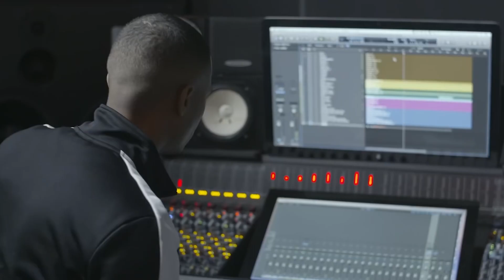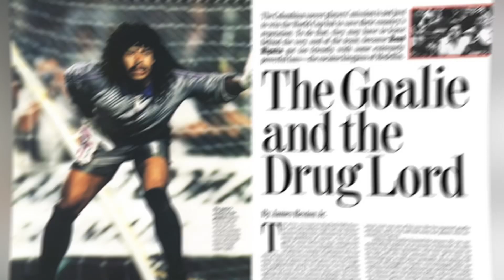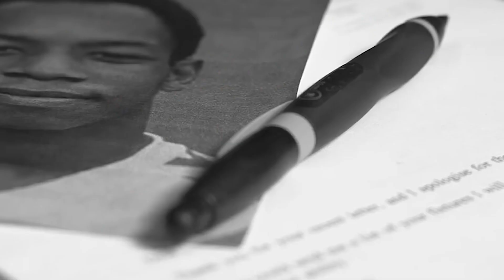Soccer Players That Turned Into Criminals!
Since the rise of Sky and modern social media, the scrutiny footballs have been under has only increased. Every microscopic detail of their lives has been under the watchful eye of the public domain. Their popularity has eclipsed that of a normal celebrity, and their lives and crimes are documented by trigger happy paparazzi following their every move, in football and outside. This has put a divide between the perceived role models (although there is an argument to never have footballers as role models) and the villains in football. The likes of Marcus Rashford is celebrated rightly for his charity work, while the likes of Joey Barton are vilified for their obscene behavior. There are many people who believe that professional footballers live above the law. When they get into trouble with the law, they seem to get away without barely a slap on the wrist. multiple footballers accused of assault and rape-like heinous crimes have sullied the reputation of the sport. Footballers get famous for their blunders on the pitch but take a look at those who ruine. However, as footballers are punished on the field with yellow and red cards, they are not actually above the law off the field either. There have been a few who have been caught breaking the law, and have been made to pay the punishment. In this video, We are discussing Soccer Players That Turned Into Criminals!